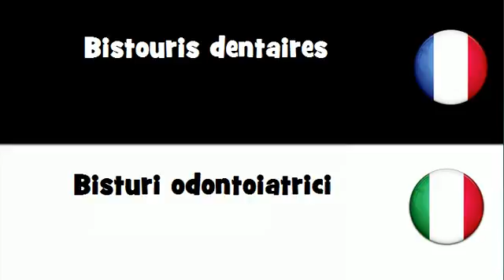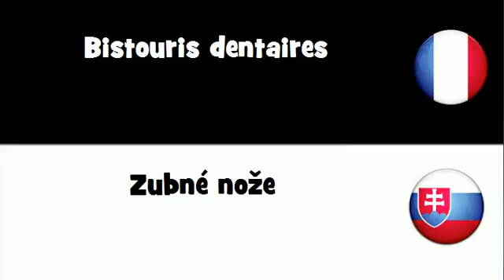VOCABULAIRE EN 20 LANGUES = Bistouris dentaires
frenchwithvincent VOCABULAIRE EN 20 LANGUES = Bistouris dentaires